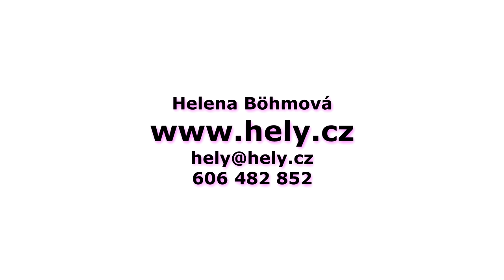Hely zdravá záda Lenka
Cvičení je změna života, ale jak to udělat přesně.
Nemůžete navštěvovat pravidelné lekce? Máte bolesti zad i když cvičíte? Potřebujete podporu?
Pojďte pomoci svým zádům s námi.
Malá skupinka lidí, jednoduchá sestava uzpůsobená pro každého individuálně. Vzájemná podpora!
Čtyři 2-3 hodinové schůzky během 3 (4) měsíců.
Není to bez práce …. ale to ani koláče …. :-)
Učastníci předchozích projektů se teší ze zádům prospešne změny a novým návykům jak o sebe pečovat.
CÍL – ULEVIT OD BOLESTI ZAD A NAUČIT SE JAK SI POMOCI DOMA.
Zdatní žijí déle!